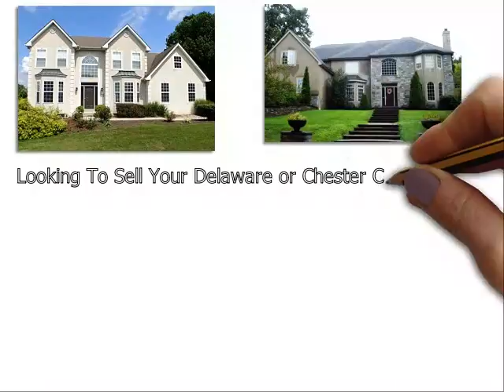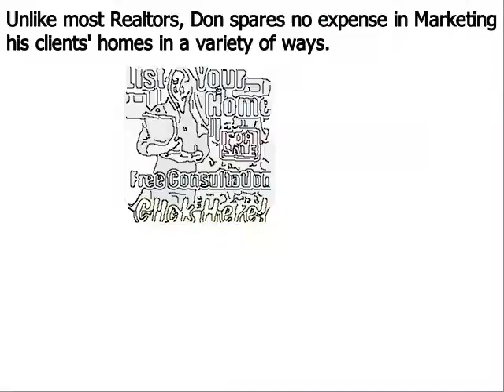Home Value Downingtown Don Dowd Group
Don Dowd has been one of the top real estate agents in Downingtown Delaware County, Chester County, and Montgomery County of Pennsylvania for several years. As a premier seller’s agent, he provides insight into some common reasons sellers end up with expired listings
Downingtown, PA – The spring home buying season is in full bloom, but unfortunately, some homeowners struggle to sell their houses even during the peak markets. Homes that do not sell during a set amount of time end up becoming expired listings, and this can be very discouraging for a home seller; particularly one that needs to move out of their house in short order.
Top Downingtown PA realtor Don Dowd has seen all types of real estate markets. And even during the major market downturn of the late 2000s, he was able to consistently sell homes and rank near the top in sales of all RE/MAX agents throughout Downingtown Pennsylvania. Dowd remains one of the top selling realtors in the region because he employs numerous ‘out of the box’ marketing methods that give his clients a major competitive advantage under all market conditions. These include:
• Many more…

About Don Dowd Top Realtor Downingtown PA:
Don Dowd is a RE/MAX Main Line real estate agent and member of the prestigious National Association of Realtors. Don has been in sales for almost his entire adult life and began his career in real estate at age 22. From 2010 through 2014, Don consistently ranked in the top 5 in sales out of over 3200 RE/MAX agents in Downingtown, and he is poised to surpass those figures in 2015. What sets Don apart from most realtors is his ability and willingness to invest the resources necessary to properly market his clients’ homes. He accomplishes this by retaining 99% of the commissions he earns as opposed to most real estate agents that keep only 50%. His superior resources and exceptional negotiating skills make Don Dowd one of the top realtors in the region.